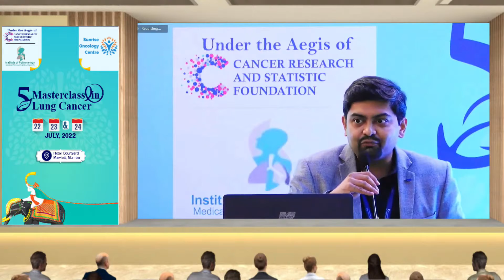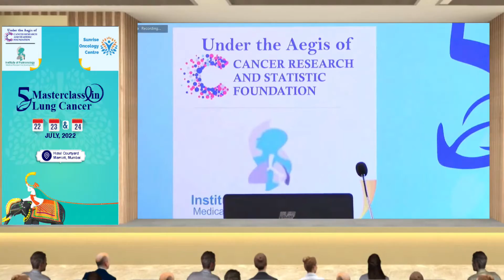Radiation Workshop | Closing Remarks | Dr Trinanjan Basu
5th Master Class in Lung Cancer | Radiation Workshop |Primary + Metastatic(Brain) Lung Sbrt/Srs | 24th July 2022 || Hall C || Time - 09:00am-02:00pm | Hotel Courtyard Marriott, Mumbai.

Cancer Research And Statistic Foundation organized a hybrid conference "5th Master Class in Lung Cancer" with the support of "Institute of Pulmonology Medical Research & Development" & "Sunrise Oncology Centre".

Session: 5th Master Class in Lung Cancer